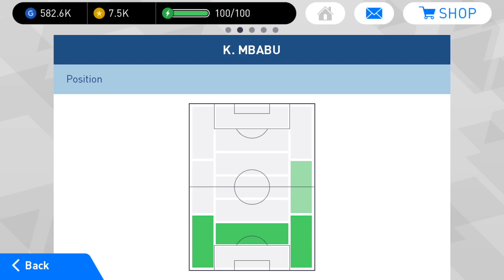PES2018: รีวิววันละคน K.Mbabu | EP.75